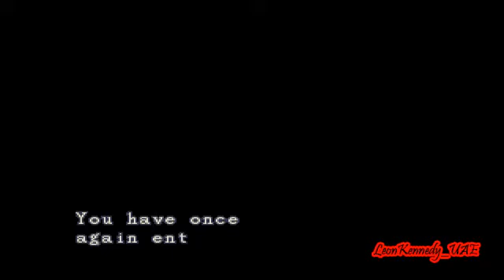Resident Evil 1 playthrough part 9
Note: I didn't use any kind of guide in this palythrough I just count on my very little memories when I was a kid and my brain right now as an adult, so excuse my gameplay if it wasn't in a professional level.
This is my playthrough for the first Resident Evil game. The last time iv'e played this game when I was about 7 years old and I've never finished it.

P.S: LeonKennedy_UAE is my PSN ID